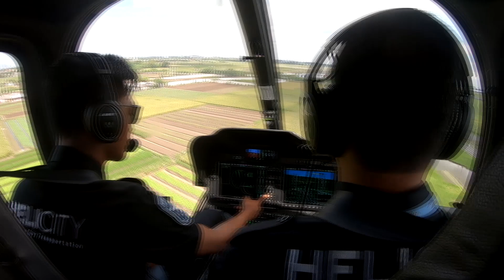JAKARTA-CILEGON 25 MENIT (NGAPAIN SIH KE CILEGON?)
Curhat sedikit, kalau naik mobil dari Cengkareng (Cengkareng Heliport) ke Cilegon (The Royale Krakatau Golf) itu jaraknya 102 Km, dengan waktu tempuh 1 jam 40 menit, kalau tidak macet! Nah tapi sahabat Whitesky bayangkan bagaimana kalau terjebak macet? Bisa jauh lebih lama dari itu bukan?

Tapi kali ini kami akan mengajak Sahabat Whitesky untuk naik heli kesana, dan waktu tempuhnya hanya 25 menit! hehe. Dijamin tidak kena macet, hambatan, dan mumet di jalan. Sembari kami akan melakukan suatu kegiatan.

Berapa biayanya kira-kira? Simak video kami kali ini!